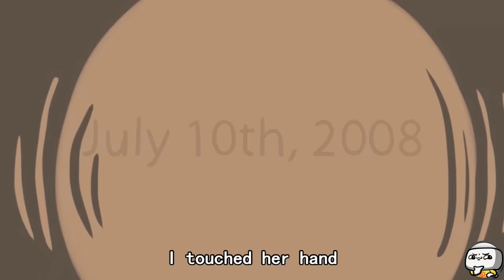Top 3 Wholesome SCP That’ll Warm Your Heart (SCP Compilation)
TheRubber brings you Top 3 Wholesome SCP That’ll Warm Your Heart Compilation

The SCP world is often characterized by its grim and mysterious nature. However, there are occasional glimpses of SCPs that warm our hearts, offering hope and kindness, reminding us that there is still light in the midst of darkness.

"SCP-053" was created by the awesome author "Dr Gears", from the SCP Wiki. Source
"SCP-2295" was created by awesome author "K Mota", from the SCP Wiki. Source
"SCP-2952" was created by the awesome author "AbsentmindedNihilist", from the SCP Wiki. Source